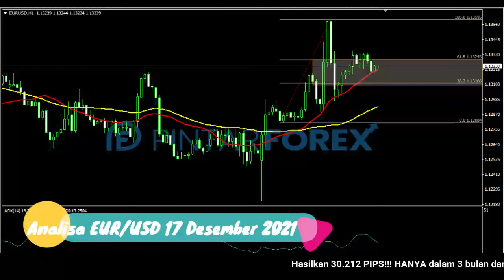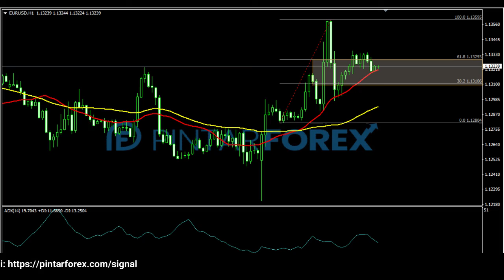🔴 LIVE: Analisa Forex Hari Ini 17 Desember 2021 Hati-Hati EUR-USD Berpotensi Melanjutkan Pergerakan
"Analisa Forex Hari Ini 17 Desember 2021 Hati-Hati EUR-USD Berpotensi Melanjutkan Pergerakan